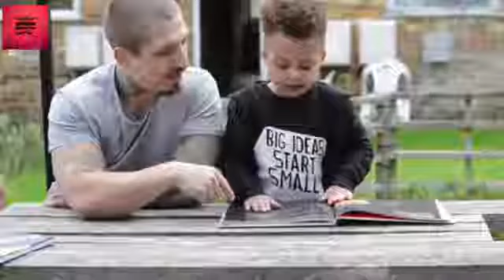Meet Izaak, the toddler with an IQ of 154 and Mensa member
A toddler has become a member of Mensa and already knows all 50 American states and the alphabet - in three languages.